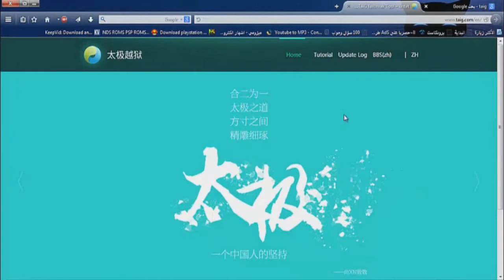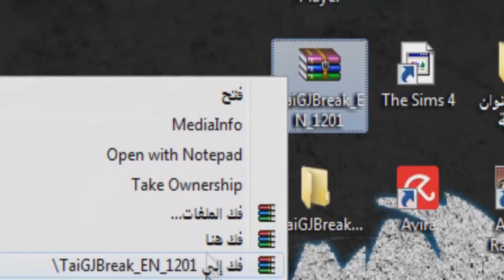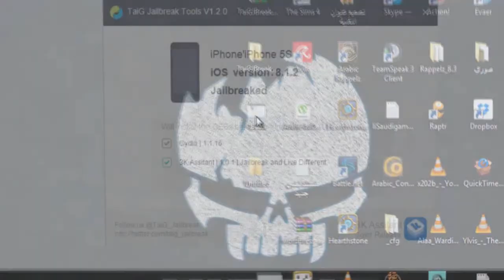تركيب جيلبريك Ios 8.1.2 بدون تعب / Jailbreak Taig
تسعدني اذا ضغطت اشتراك - Press the subscription and became happy

 تحمسني اذا ضغطت لآيك - Click Like and became happy